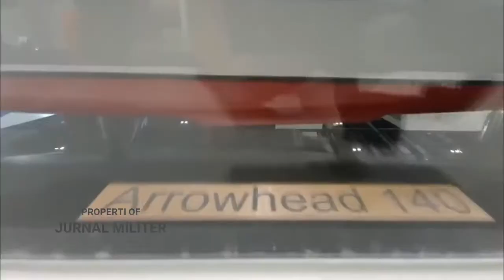CHINA GEGERR!! DUO FREGAT MAUT INDONESIA SIAP DIKERAHKAN KE NATUNA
Indonesia khususnya TNI AL sedang sumringah karena dibelikan kapal perang real Fregat, Arrowhead dan FREMM.

Tidak seperti Martadinata class Indonesia yang light fregat, Arrowhead dan FREMM benar-benar kapal perang ocean going yang tugasnya memang menjadi garda terdepan dalam pertempuran.

Karena TNI AL membutuhkan fregat arowhead dan FREMM baru untuk menangkasagresivitas kapal kapal china di natuna